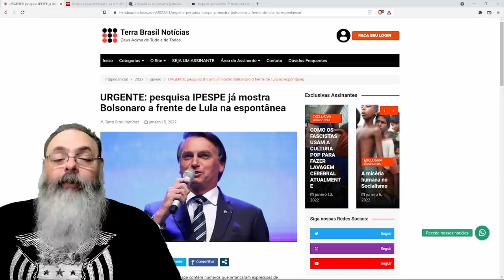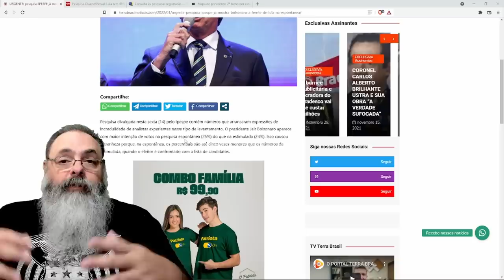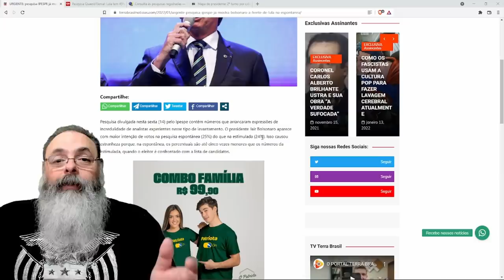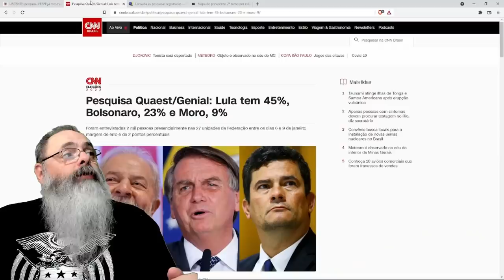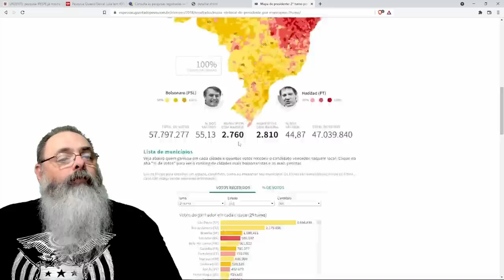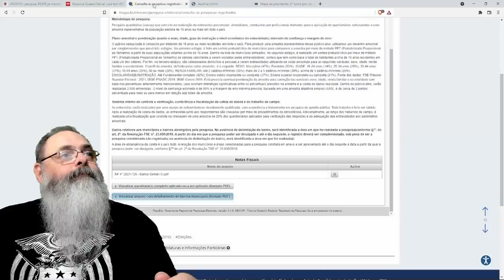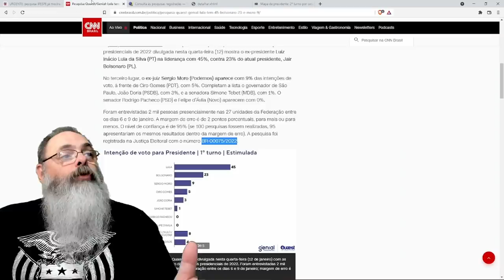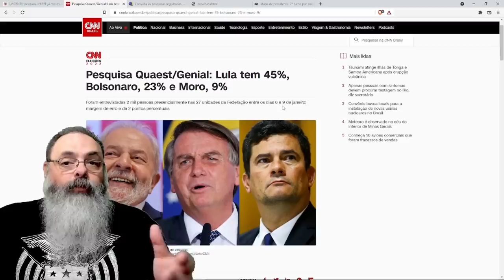Pesquisas parecem escolher municípios que Haddad ganhou em 2018